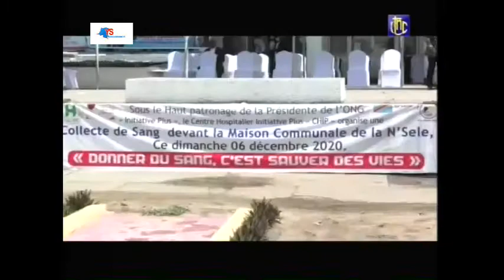OLIVE LEMBE EN TRES BONNE SANTÉ A PESI DON MAKILA NA HABIT YA -NSELE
MAMAN OLIVE LEMBE